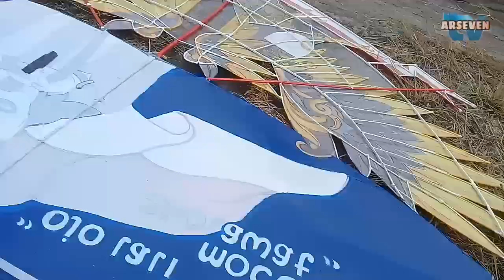Mika sendaren Layangan garuda kembar bermasalah saat memasuki babak semi Final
LOMBA LAYANG LAYANG HIAS GAPANGAN TEGALPARE  2022

akan posteng full konten festival layangan ya sobat kresek mabur🤗🤗